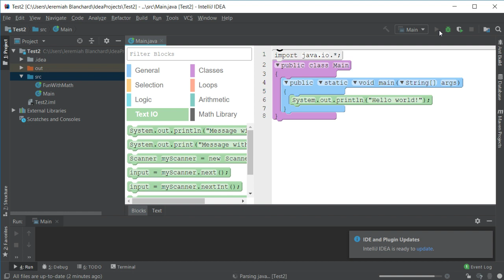Amphibian plugin for block coding Java and vice versa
Cacti Council Inc. is a 501(c)(3) nonprofit founded by a group of educators whose main mission is to promote critical and creative thinking concepts in education through computer science and its related disciplines.